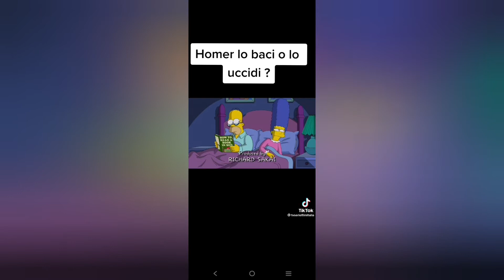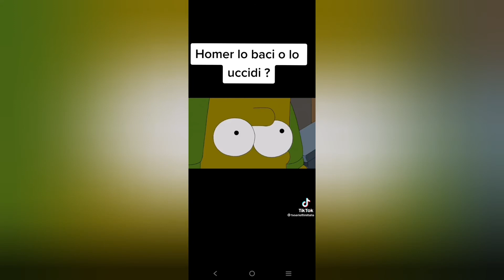I Simpson e l'ospite dal futuro!!!